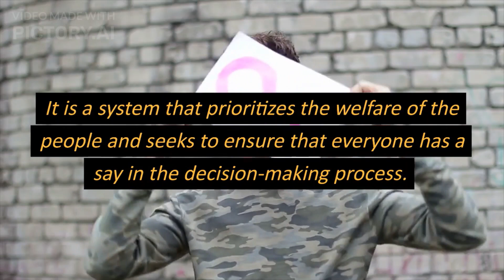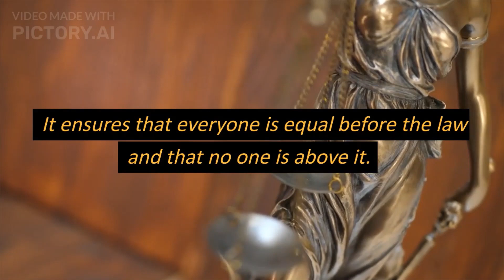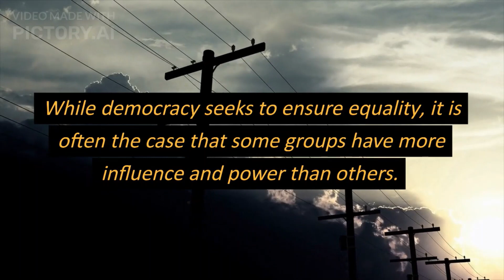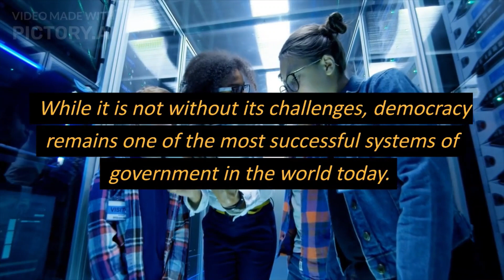What is Democracy? | An overview of Democracy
Democracy
definition of democracy
origin  of democracy
history  of democracy
elements of democracy